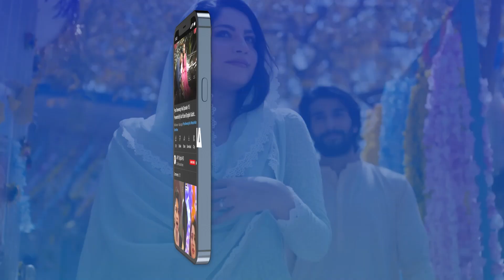Ek Larke Ko Uthwana Hai